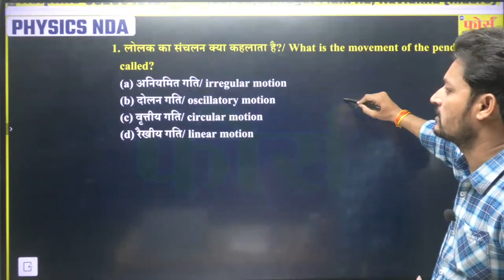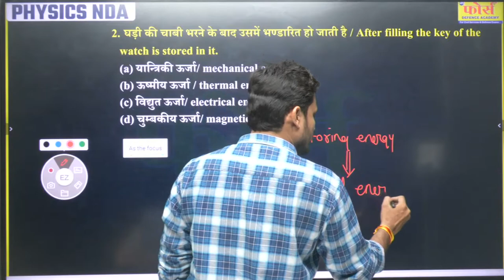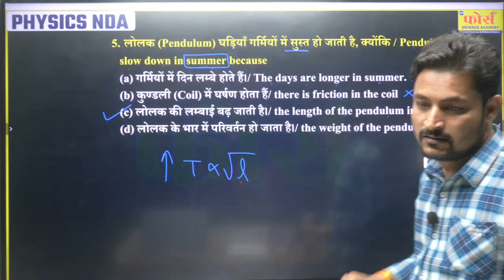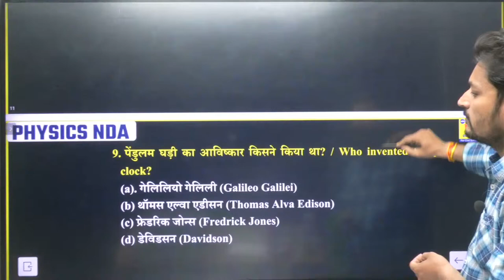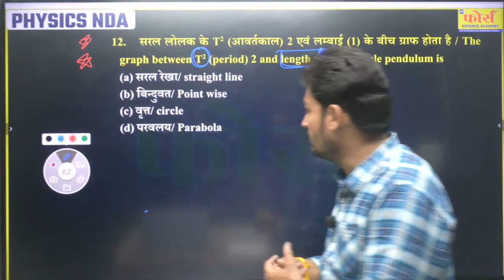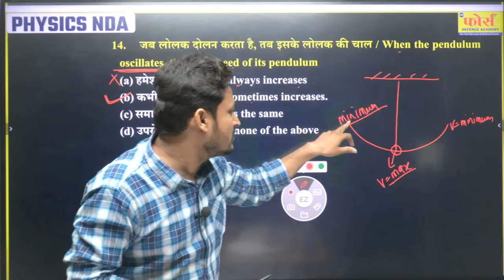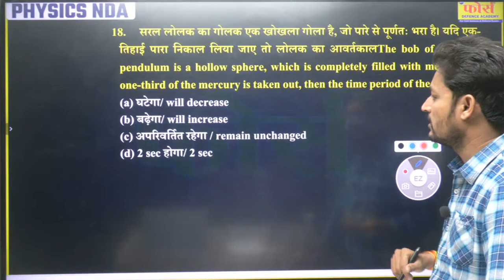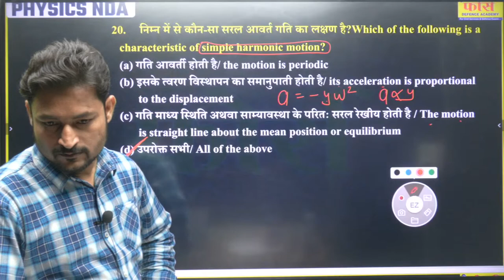NDA PHYSICS CLASSES | OSCILLATION PRACTICE Set - 2 NDA PHYSICS | FORCE NDA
officers.